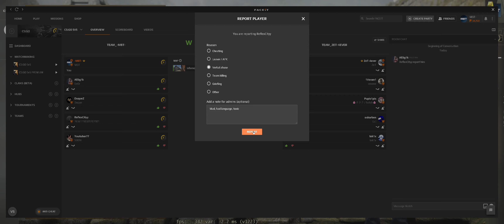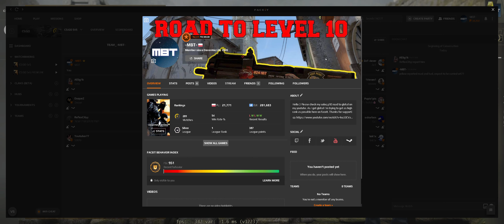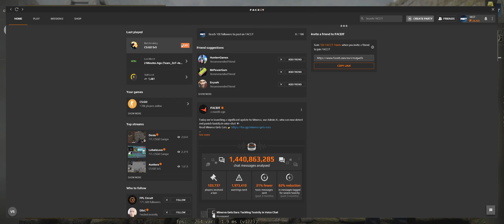P90 SoloQ Free Faceit MM EU Road to Level 10: Inferno 1481 Elo (No Commentary)